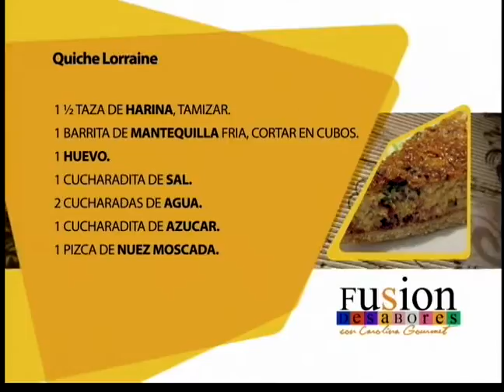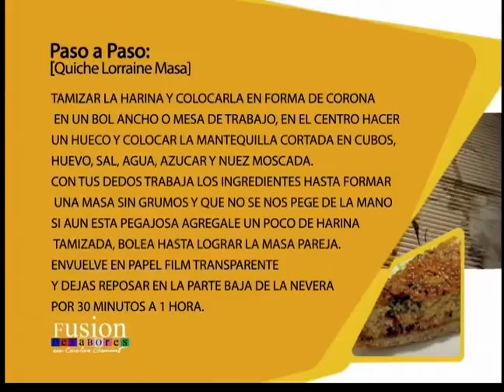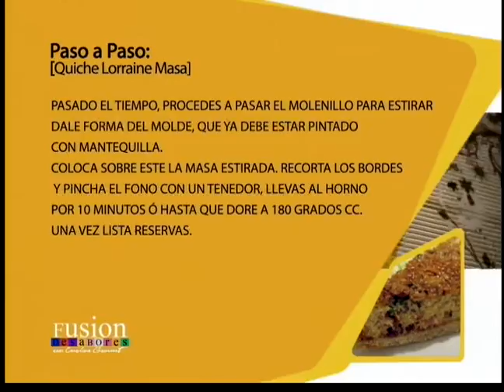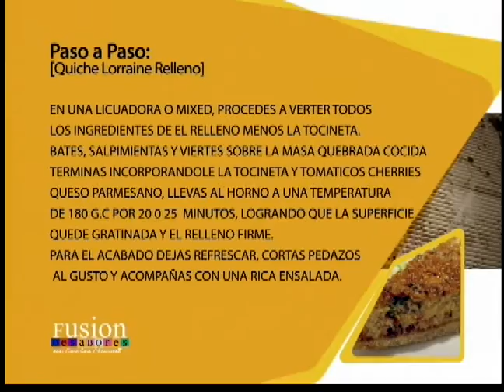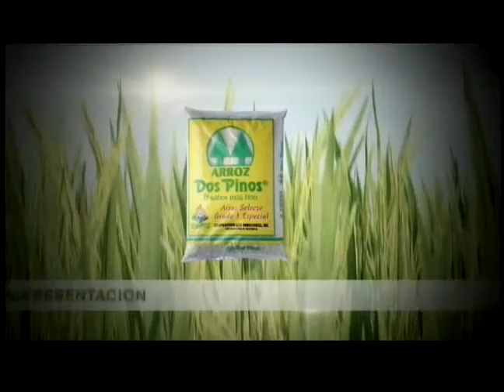Quiche Lorraine P1